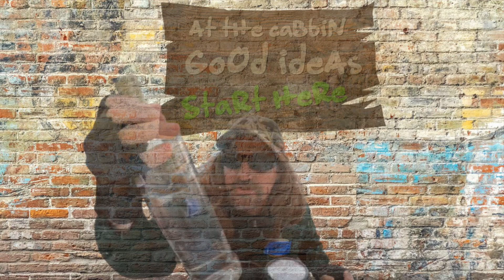What’s Cooking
HeeHawww Y’all Been Busy Busy Within This New Krazy 2022 Year ForeSure... Getting Back In The Horse This February I’m Sure..
Thanks For The Support and BiG Thanks To The Hive For Sum Kick As’ Intro Chips & Music🐝 🌊 👋🤠💫HeeHawww 🎸💫